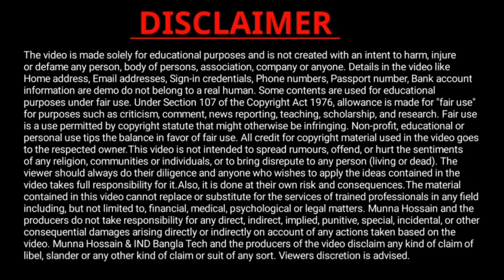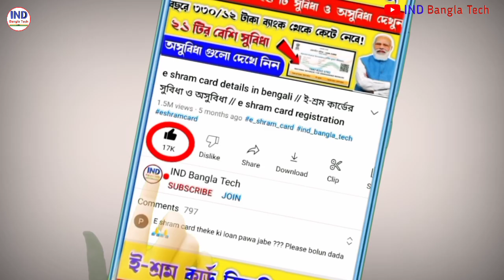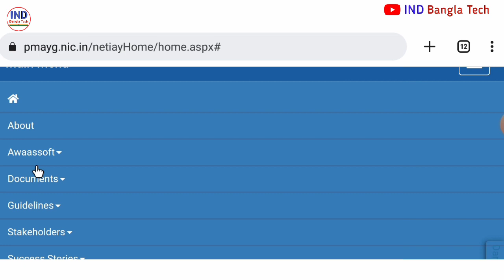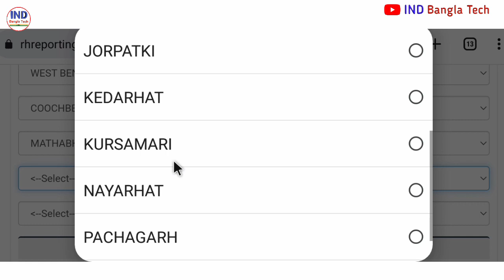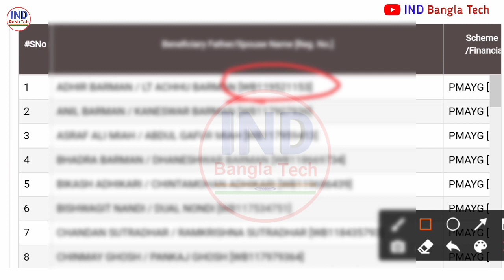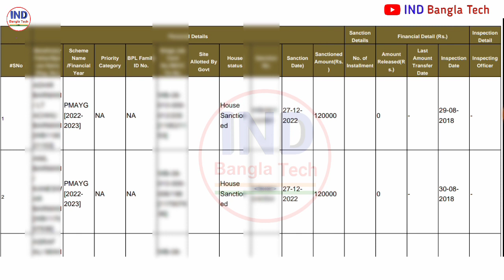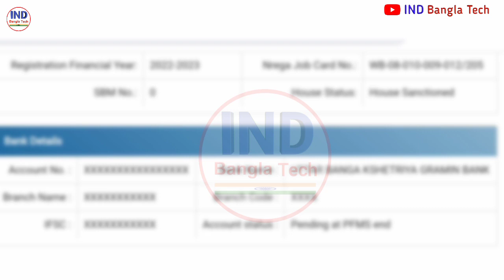ফাইনাল ঘরের লিস্ট নাম চেক ২০২৩ | Ghorer final list pdf download 2023 & awas plus new update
ফাইনাল ঘরের লিস্ট নাম চেক ২০২৩ | Ghorer final list pdf download & awas plus new update

pradhan mantri awas yojana final list
pradhan mantri awas yojana list kothay pabo
pradhan mantri awas yojana list me name kaise dekhe pradhan mantri awas yojana list kivabe dekhbo
pradhan mantri awas yojana list me naam kaise jode pradhan mantri awas yojana list kaise check kare

awas yojana west bengal
west bengal awas yojna
prodhan montri abas jojona 2023
pradhanmantri aawas yojana list awas yojana ki list kaise dekhe pmayg nic in 2021 22 new list
bangla abas jojona list 2022-23
ghorer list 2022 west bengal, awas yojana ki list kaise dekhe
pm awas yojana me apna name achhe kina,
awas plus new update prodhanmontri abas jojona 2023
abas jojona ghar list 2022 pradhanmantri aawas yojana
বাংলা আবাস যোজনা
বাংলা আবাস যোজনা ঘরের লিস্ট কিভাবে দেখবো,
বাংলার আবাস যোজনা টাকা দেওয়া শুরু,
প্রধানমন্ত্রী আবাস যোজনা ঘরের লিস্ট কিভাবে দেখব 2023
প্রধানমন্ত্রী আবাস যোজনা 2023 ঘরের লিস্ট

✅ Pradhan mantri awas plus yojana final list 2023 check online | West bengal natun ghorer list registration status

PMAYG Latest House List Update 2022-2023 || Pradhanmantri Awas Yojana 2023- List Download